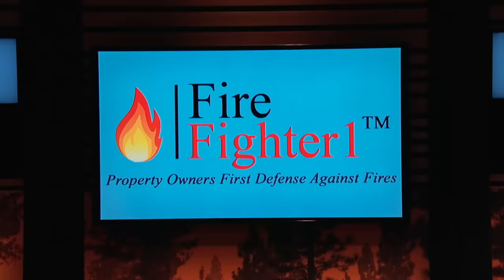Shark Tank US | The Sharks Are Impressed By FireFighter1 Product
Bianca C. Wittenberg is seeking $150k for a 15% stake in her company FireFighter1